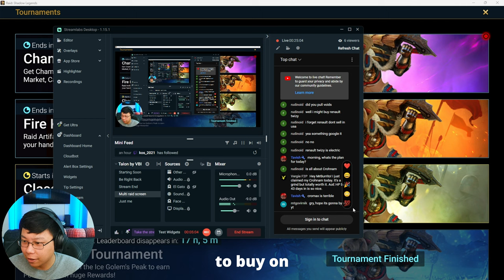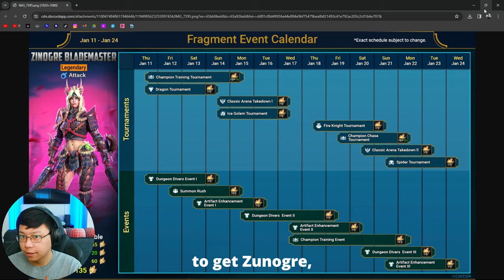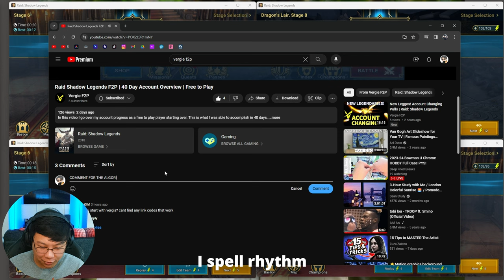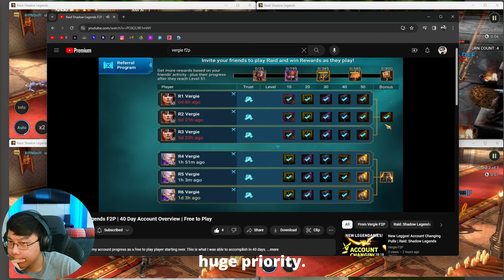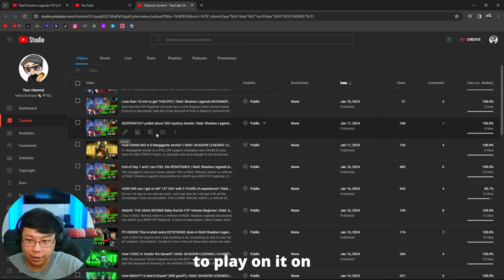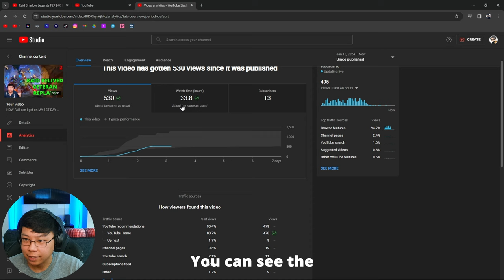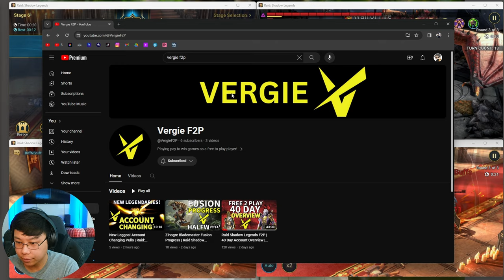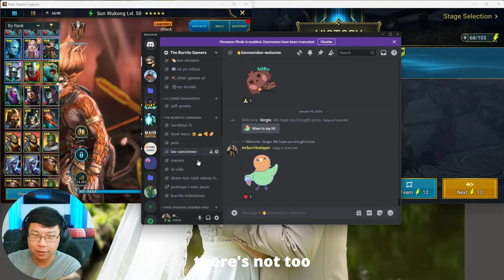Even a VETERAN can LEARN NEW THINGS | Raid: Shadow Legends BEGINNER'S GUIDE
Even now, I am still learning new things! This is the progress so far on the account. I had some cool people and come in the stream and share their journey and lessons with me.

This is RAID: Relived, where I, a veteran of RAID: Shadow Legends documents my rebirth as a NEW F2P beginner. If you're a new player, I have 5 years worth of knowledge to drop on you.

I will be giving the account away later on and joining me on my journey is the newest content creator coming to RAID:  @beaniesenpai53   !

He is doing his F2P journey as a "noob" and you can follow his journey here:

Follow @GavinMastersRAID  if you want insight from another Endgame player in RAID